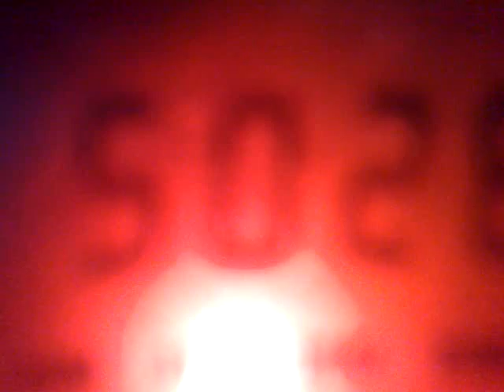130320136768 1620 and 5025 kHz - Rebelde La Habana Cuba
1620 and 5025 kHz, 03:49 UTC - Rebelde, La Habana, Cuba.
Received in Moscow region on Degen 1103, built-up whip antenna.